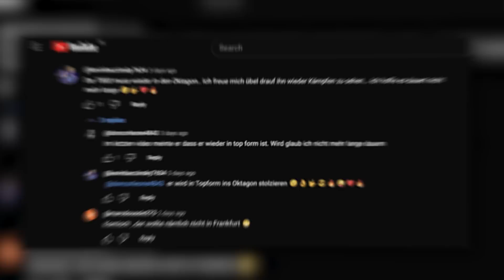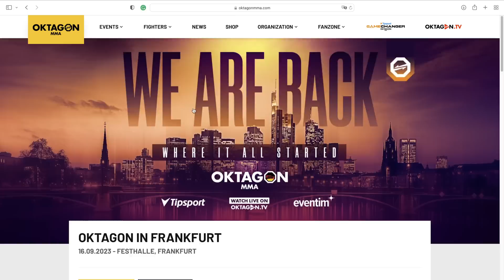Wer ist Marc Doussis' nächster Gegner? | OKTAGON Spotlight - Die MMA News Show - Ep.26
❗️OKTAGON 46 🎫 Tickets gehen weg wie heiße Semmeln. Folge dem Link in unserer BIO oder gehe und sichere dir deinen Platz für ein knallendes Fest in Frankfurt!